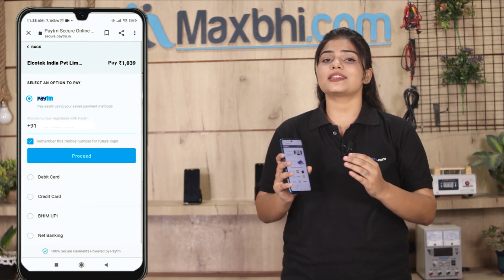Buy Xiaomi Mi Note 10 Pro Front Camera, Free Delivery High Quality Best Price Maxbhi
Damaged Front Camera in your Xiaomi Mi Note 10 Pro? The replacement Front Camera for Xiaomi Mi Note 10 Pro comes with replacement warranty and the shipping is done in secured packing to make sure you get the product in perfect shape.